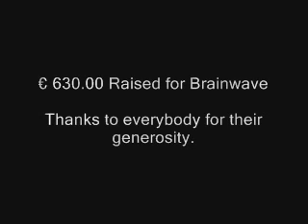Streetballireland.com All Star Game 2006 Clip 2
Streeball Ireland All Star Game 2006